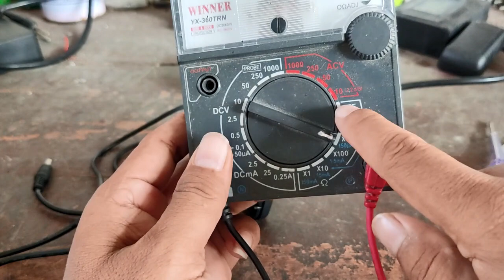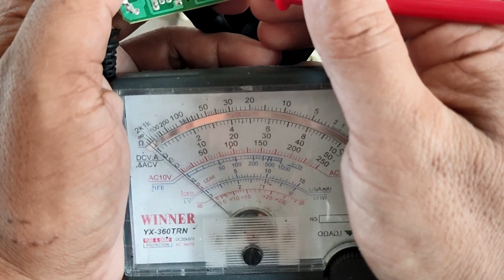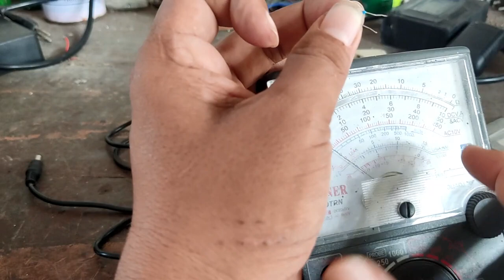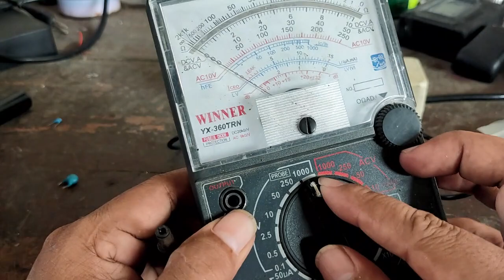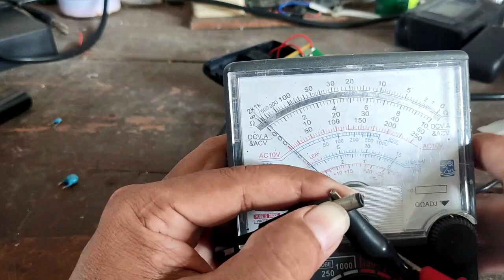Cara Mengatasi Adaptor Charger Ces Nyetrum